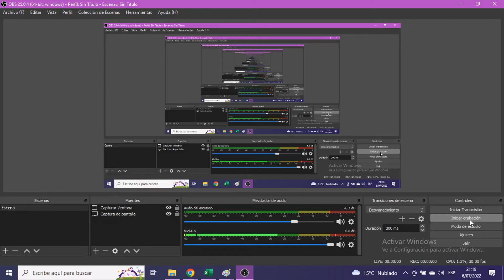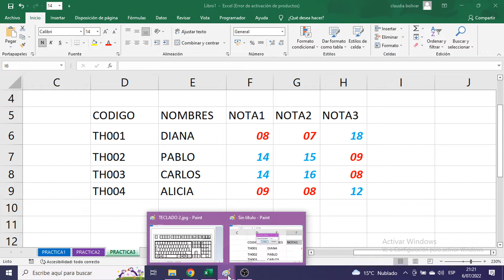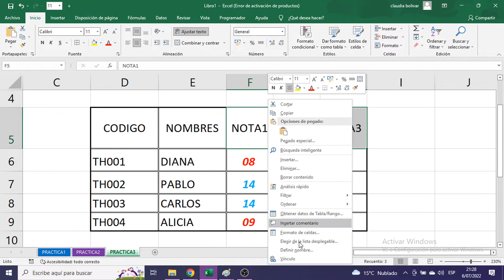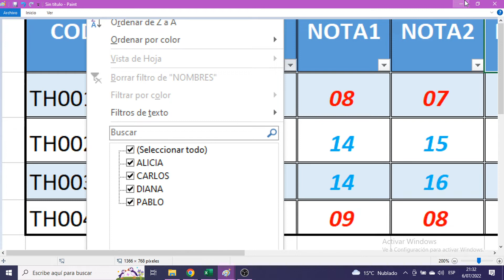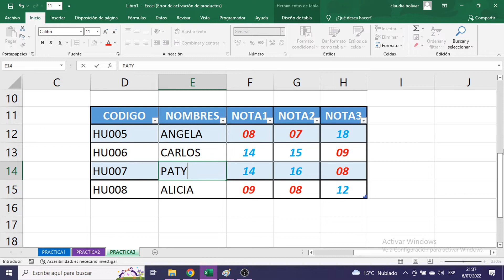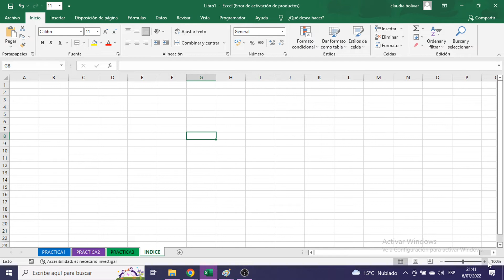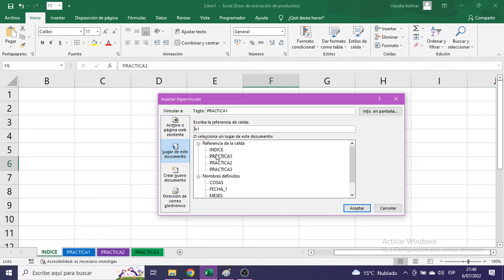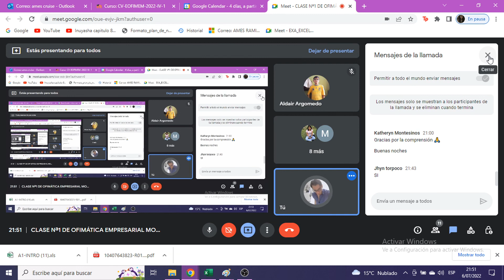CLASE Nª1.1 DE OFIMÁTICA EMPRESARIAL MODULO 4 CV EOFIMEM 2022 VI -1